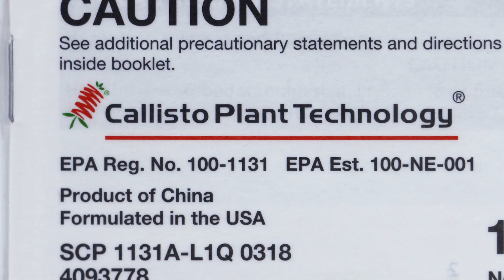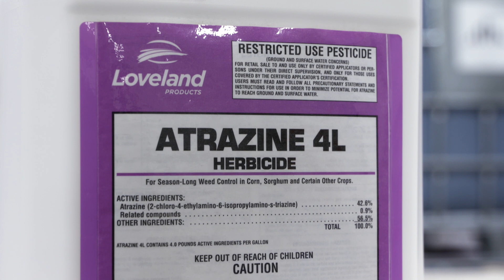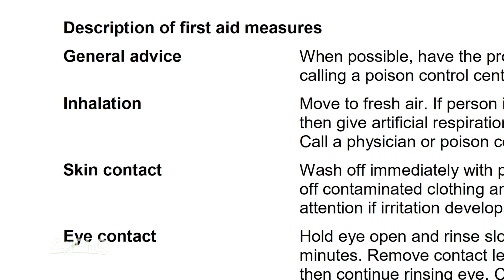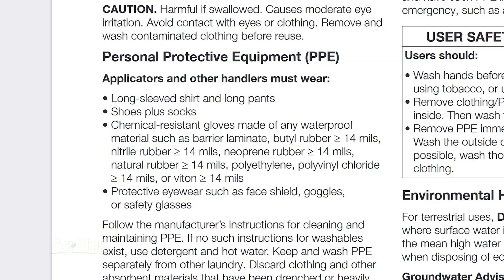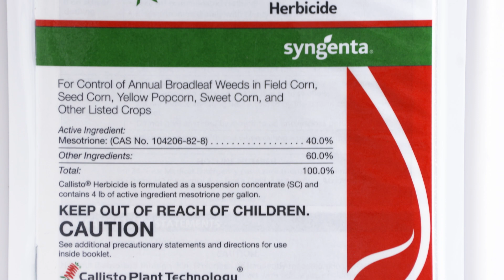Farm Basics #1192 Herbicides and Human Safety (Air Date 2-7-21)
Darren and Brian Hefty explain how farmers stay safe when using herbicides
Visit agphd.com for more great agronomy videos!